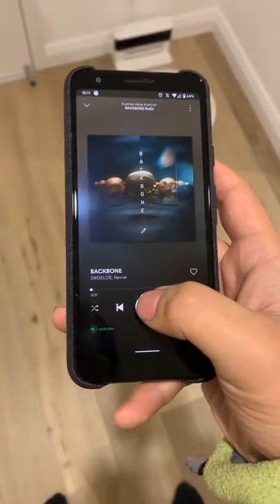Spotify on a Xiaomi Vacuum Cleaner [Soviet USSR Edition]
Hey lads,
it's taddyfaddy.
On this channel I try to create high quality memes that are not longer than 30 seconds.
If you have any wishes or suggestions for videos write it in the comments.
I will realize your ideas, doesn't matter how stupid (good) it might be!

Yours faithfully
taddyfaddy